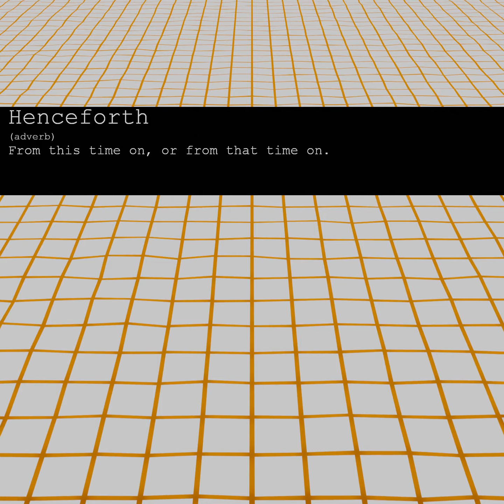The Strange Case of Dr. Jekyll and Mr. Hyde - Chapter 06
Sixth chapter of "The Strange Case of Dr. Jekyll and Mr. Hyde"
--Remarkable Incident of Dr. Lanyon--
Written by Robert Louis Stevenson.

This video was produced by JIV Stories.